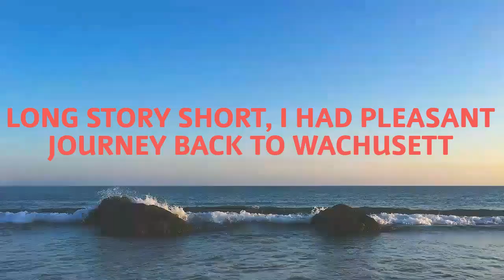MBTA commuter rail broke down on my way to Wachusett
If you want to ride the MBTA, just be aware that this might happen on your journey.